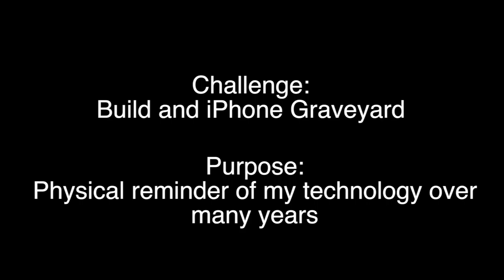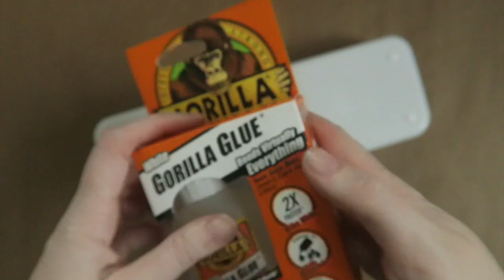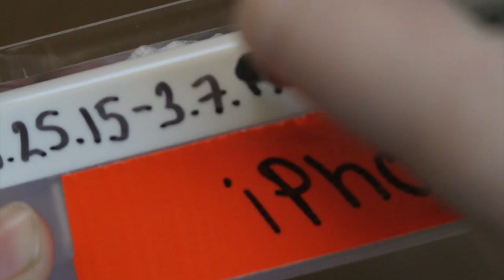DIY EPISODE 1: HOW TO BUILD A SMARTPHONE GRAVEYARD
Getting the new iPhone 7 Red? iPhone 8/Edition? Have an old broken
phone, but don't want to throw it away? Here's how to build a graveyard to stash your deceased smartphones.

Last Video:
More of my life's shenanigan's on MY CHANNEL